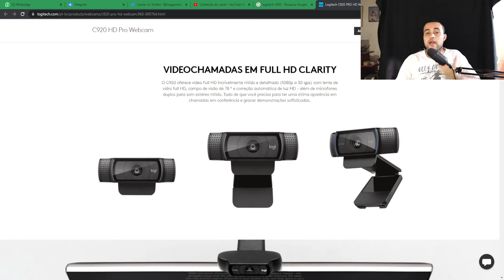Logitech C920 em 2021 vale a pena pra você? - Mobgrafando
A Logitech C920 é uma webcam versátil. Capaz de filmar em Full HD, conta com microfones embutidos, amplo ângulo de visão e traz no pacote o software Logi Capture, que permite customizar ajustes e layouts para a criação de conteúdo. Mas ela vale a pena em 2021? 🤔

Neste vídeo, James Dantas faz algumas considerações a respeito das indicações de uso para esse equipamento, além de comentar a respeito do preço atual no mercado✅

Compre os itens clicando nos links abaixo (nós recebemos uma pequena comissão e você nos ajuda a trazer mais conteúdos para o canal) 🎁

00:00 - Boas vindas e contexto do vídeo
00:46 - A necessidade da webcam em tempos remotos
01:58 - O histórico do Mobgrafando com a Logitech C920
02:45 - Para quem é a Logitech C920?
03:30 - Sobre o software Logi Capture
04:26 - Outras formas de ter uma webcam
05:33 - Vale a pena comprar a Logitech C920 em 2021?
06:42 - Considerações finais

Música usada no vídeo: Moment - Jones Meadow 🎶

- Ring Light
- Microfone Fifine K678
- Captura no software OBS Studio
- Edição no software Filmora X